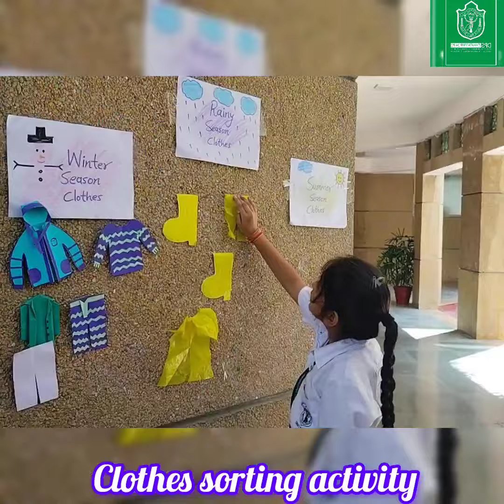grade1 clothes sorting activity